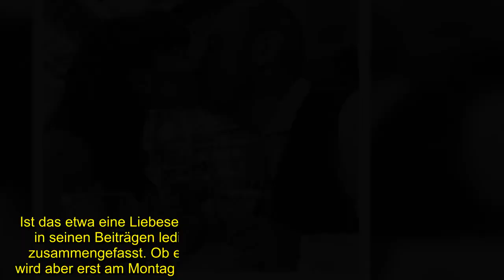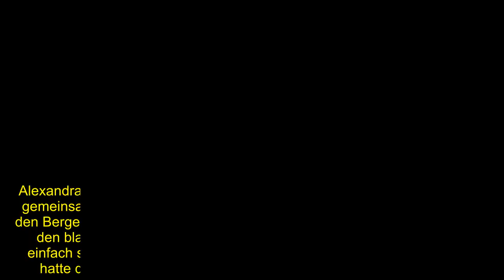Noch vergeben? "Hochzeit auf ersten Blick"-Heiko teilt Indiz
Hochzeit_ auf_den_ersten_Blick
#„Bauer_sucht_Frau
Sarah_Jane_ Wollny